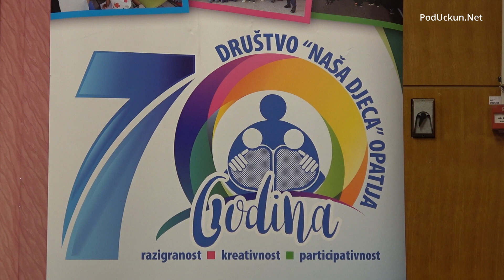Predstavljanje istraživanja "Europa kakvu djeca žele" i kampanje "Prvaci za prava djeteta"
Vijećnici XIV. saziva DGV-a Grada Opatije i 3. saziva NEF-a Hrvatske predstavili su istraživanje "Europa kakvu djeca žele" i kampanje "Prvaci za prava djeteta" kojom pozivaju kandidate za Europski parlament na zalaganje za ostvarivanje dječjih prava i aktivne dječje participacije.